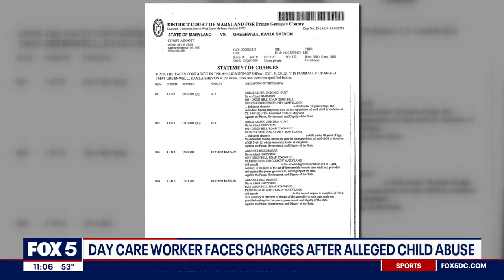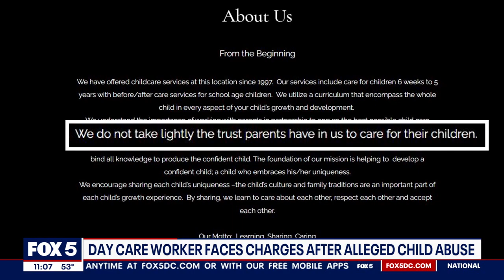Oxon Hill daycare employee appears in court after videos show alleged child abuse | FOX 5 DC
The case against an Oxon Hill daycare worker allegedly seen on video assaulting children at a child care center continues. 23-year-old Kayla Greenwell faces multiple charges and will not be let out of jail before her next court date. FOX 5's Adrienne DiPiazza reports live from police headquarters with details.